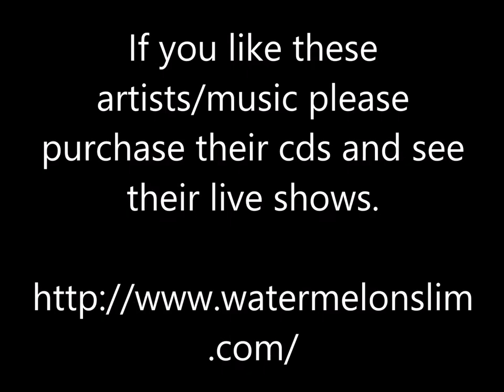Folding Money - Watermelon Slim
Watermelon Slim - Folding Money - Watermelon Slim & the Workers

Thanks.